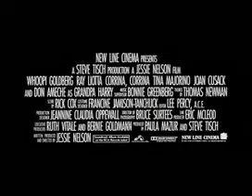Trailer Filme Corina, Uma Babá Perfeita 1994 (MundoDownstarnet)